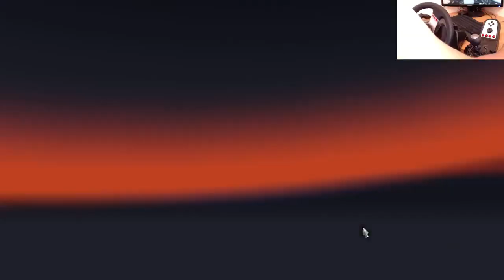ETS 2 #455 Trasporto pesante difficile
IMPORTANTE: Per continuare a vedere TUTTI i miei video disattivate la modalità con restrizioni a fondo pagina YouTube
- Contatti
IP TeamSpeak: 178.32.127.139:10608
Steam: DenDenvideoYT
Vuoi supportarmi?